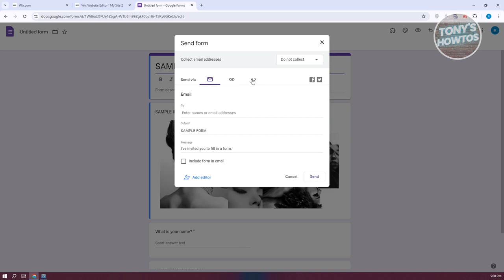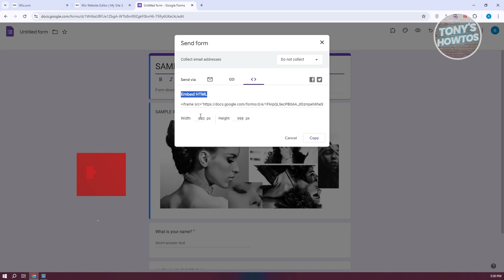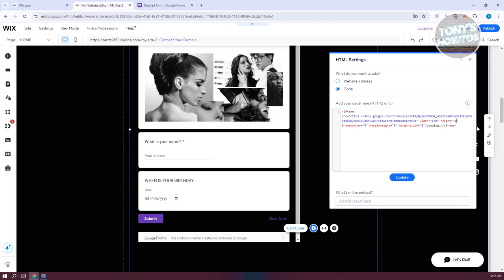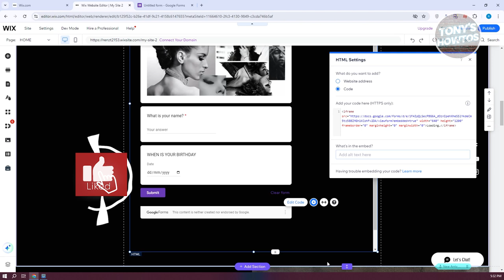How to Add Google Form to Wix Website (2024)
In this video, I show you How to Add Google Form to Wix Website in 2024. The quick and easy tutorial How to create google forms in wix site. Do you want to know step by step how to add google form to wix in 2024? Yes? Great!